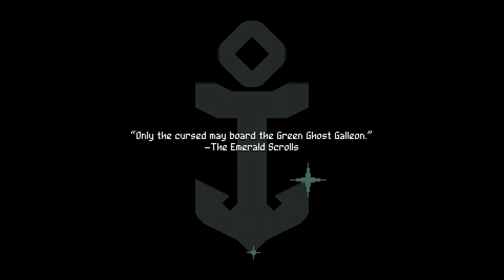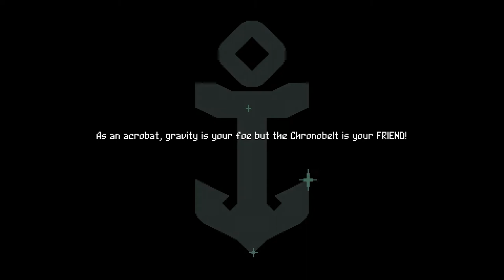Flinthook Lets Play: Wings Clipped - PART 26 - TenMoreMinutes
Chris and Sam gain new vigor during the battle with Goldfeathers, enroute to Gwarlock.

Lets Play Flinthook!

ABOUT THE GAME:
Live the life of space captain Flinthook! Armed with your mighty hookshot, your uncanny slow-motion powers and your trusty blasma pistol, plunder and fight your way through an infinite variety of randomly-assembled spaceships for treasure, loot and fame!

ABOUT THE STORY:
In a galaxy filled with scoundrels and miscreants, everyone seeks treasure and riches! But when a malevolent treasure hunter hatches a sinister plan to unleash an ancient evil to threaten the cosmos itself, Flinthook, the galaxy's smallest but toughest pirate zips into action!

Be ready to jump, zip and blast around the meanest fleets the galaxy has to offer!  Whether using time-slowing powers or his trusty Blasma Pistol, Flinthook is ready to take on all pirates, steal treasure and save the galaxy itself!  Zip around with your mighty hookshot! Aim freely and toss your giant anchor at golden rings to propel yourself around the levels at high speeds, giving you the agility and swiftness needed to dodge hazards and enemy bullets.
Shoot in 360’ through your Blasma Pistol! Take down all sorts of enemies with fresh hot bullets!

Look really cool with slow-motion powers! Slow down time to adjust your aim or pull off a tight stunt - do it often, it recharges real quickly and it makes you at least 200% cooler. Blast through randomly-assembled pirate spaceships! Each level is special, as ships are procedurally built from hundreds of hand-crafted rooms, modified by various variants, filled with extraordinary treasure and populated by random waves of enemies.

Hunt down the pirate lords of the Cluster Clan! Feed your compass creature to pinpoint the bosses’ location, then take them down and bring your bounty home. Your rivals are no space chumps, make sure you’re ready for the challenge!

Collect rare relics and powerful perk cards! All the treasure you loot builds up your legend - unlock new equippable perks as you level up, buy permanent upgrades in the Black Market, and hoard collectible relics and lore pages!

Uncover some mysterious secrets?! I don’t know, are there secrets in this game? O_O

Flinthook is an action platformer, roguelike game in which the player controls a masked space pirate who explores procedurally generated ships for treasure with a grappling chain hook. Captain Flinthook, the player-character, also has a plasma gun and the ability to slow time. The hook is used on environmental elements as well as enemies. For example, some enemies are invulnerable until the player removes their armor via the hook. The player uses the left analog stick to both control the player and aim the hook. The hook is activated via the controller's trigger, and face buttons make the character jump, shoot, throw bombs and interact with nearby objects. The game's level design and room contents are randomly generated, such that a room might look familiar but contain different enemies. The player unlocks different bounties to hunt down, and must start a chapter over from the beginning upon their character's death. The game is depicted in pixel art.